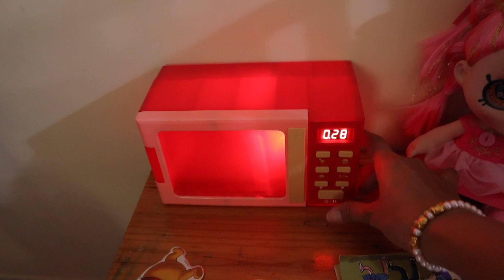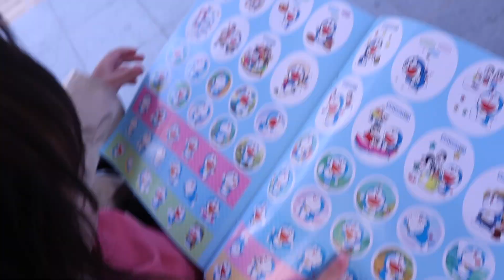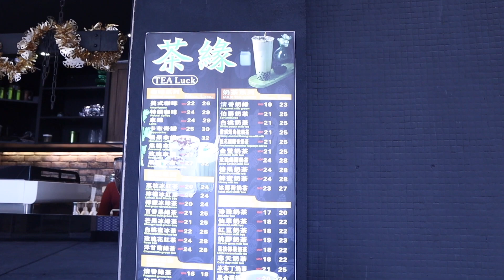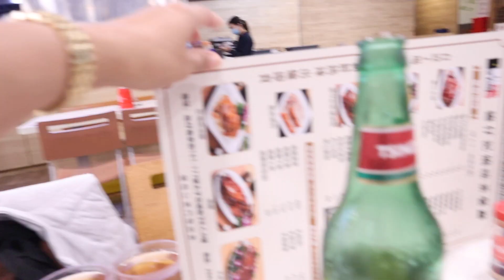GRABE TALAGA ARAW NA TO MAY GINAWA NAKAKAHIYA-NO CHOICE#australianfilipina#familyvlog